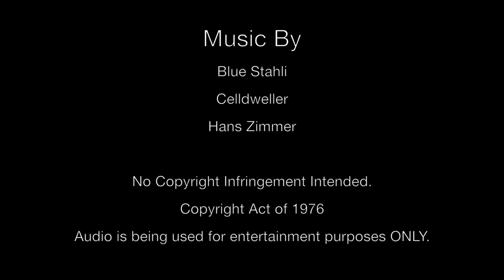OES Operation Crypt: A Short Film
Short film based on true events.
Operation Crypt
Bloomsbury, NJ